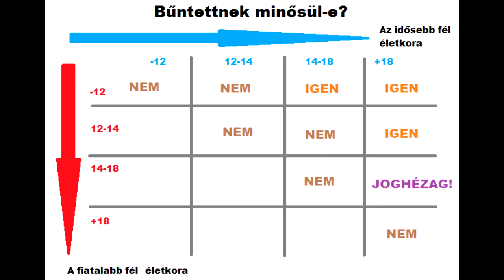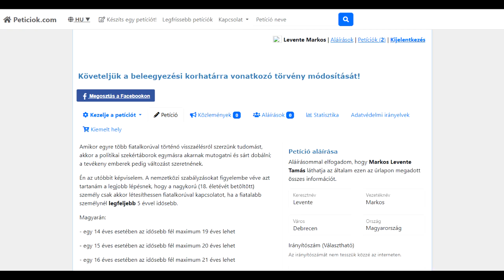Követeljük a beleegyezési korhatárra vonatkozó törvény módosítását! - Petíció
Amikor egyre több fiatalkorúval történő visszaélésről szerzünk tudomást, akkor a politikai szekértáborok egymásra akarnak mutogatni és sárt dobálni; a tevékeny emberek pedig változást szeretnének.

Én az utóbbit képviselem. A nemzetközi szabályzásokat figyelembe véve azt tartanám a legjobb lépésnek, hogy a nagykorú (18. életévét betöltött) személy csak akkor létesíthessen fiatalkorúval kapcsolatot, ha a fiatalabb személynél legfeljebb 5 évvel idősebb.

Magyarán:

- egy 14 éves esetében az idősebb fél maximum 19 éves lehet

- egy 15 éves esetében az idősebb fél maximum 20 éves lehet

- egy 16 éves esetében az idősebb fél maximum 21 éves lehet

- egy 17 éves esetében az idősebb fél maximum 22 éves lehet

Ez csak egy javaslat, a lényeg, hogy a jelenlegi szabályozás nem maradhat. Kivéve, ha eleve az a cél, hogy kiszolgáltassák a fiatalkorúakat.